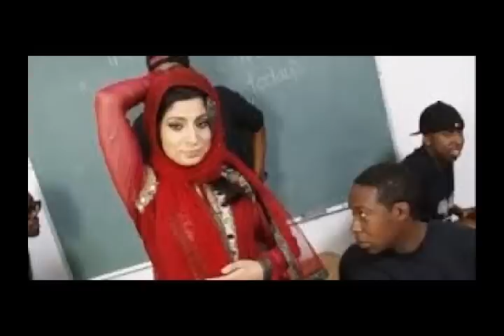পর্ন ছবিতে অভিনয় করার সময় কেন হিজাব ব্যবহার করেন উত্তরে যা বল্লেন পাকিস্তানি এই পর্ণ তারকা